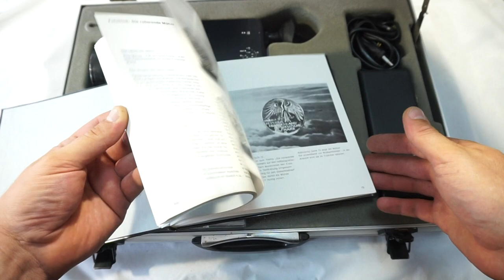Nizo 801 Macro loading Super 8 film and batteries on Super 8 camera Braun Nizo 801 Macro Black!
LIKE NEW!
FULL SET WITH ALUMINUM CASE!
FILM TESTED, WATCH YOUTUBE VIDEO

Working super 8 camera Nizo 801 Macro!
THE BEST super 8 camera ever made, in great functional condition with the best Schneider - Kreuznach lens!
Nizo 801 Macro Super 8 film camera in amazing condition, working very smooth on all speeds, minor minor signs of usage, amazing  7-80 mm Schneider Kreuznach lens.

Comes with original Braun aluminum hard case, original book, external time control, external manual control, power supply (works), two lens shades, two keys for the case other extras!

MASSIVE SET!
WORKS LIKE A DREAM!
CLEAN OUTSTANDING LENS!
1,18,24,54 FPS!
THE BEST SUPER 8 CAMERA EVER MADE!

NEXT DAY DISPATCH!
DHL EXPRESS 4 DAYS WORLDWIDE DELIVERY* optional!  We definitely recommend it, as of the usual postal delays. This 4 day policy of DHL is guaranteed and proven in our worldwide experience with them!

Nizo 801 Macro - Black

    marketed in 1974
    silent super 8 cartridge
    lens: Schneider-Kreuznach Variogon f: 1.8 \ F: 7-80 mm
    zooming ratio: 11.4x
    focusing: manual, split image
    macro focusing: yes
    zooming: auto with 2 speeds and manual
    filter size: 62 mm
    viewfinder: single-lens reflex with adjustable eyepiece
    viewfinder information: exposure meter
    exposure: auto and manual exposure control; TTL Electric Eye
    light receptor: 2 CdS photocells (TTL and External Window)
    aperture range: f/1.8 to f/22
    film speed: auto between 10/16 and 100/160 ASA (daylight/tungsten) (1)
    ASA notching: slide = no pins
    exposure compensation: +1 f/stop
    CCA filter: built-in 85A, with filter control switch
    filming speed: 18, 24, 54 fps, single frame
    interval timer: 6 fps to 1 frame per minute
    time exposure: 1/8 to 60 seconds
    shutter opening angle: variable from 0º to 150º
    fading: fade-in/fade-out
    lap-dissolve: 63 frames/3.5 seconds
    sound: doule-system, synchronized pulse for external sound recorder
    remote control socket: yes
    cable release socket: yes
    movie light socket: no
    synchronized flash jack: yes
    handle: retractable, chamber for penlight batteries
    film drive motor: DC micromotor
    battery checker: yes
    power source: 6 x AA batteries or Nizo Accumulator (8.4 V, 0.5 Amp) \ 2 x PX625 button cells for light meter
    external power jack: 9 V DC
    weight: 1500 g
    dimensions: 50 x 120 x 250 mm
    tripod socket: 1/4" + 3/8"
    made in Germany by Braun Nizo
    this camera was available in 2 colors: black and silver

Do not hesitate to ask questions, they will be answered.

Kind regards,
VintigeFinest